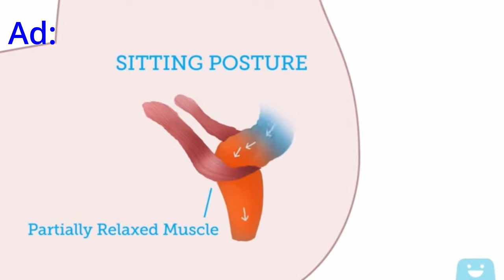Will Magnay gms 19-23 HL '22-'23 szn - Aussie Dwight Howard?